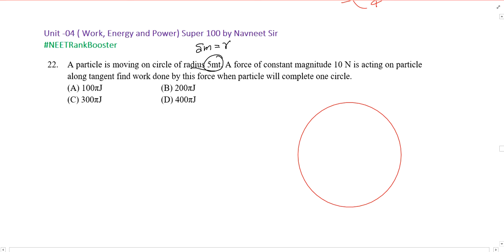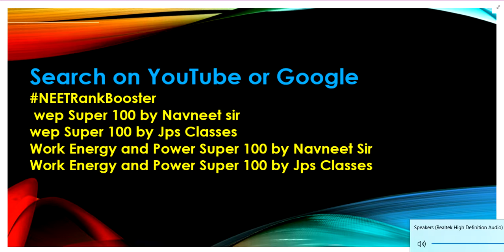A particle is moving on circle of radius 5mt. A force of constant magnitude 10 N is acting on